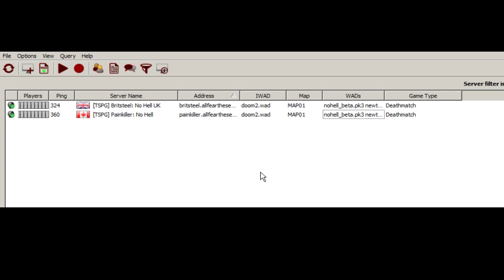Servers are now up